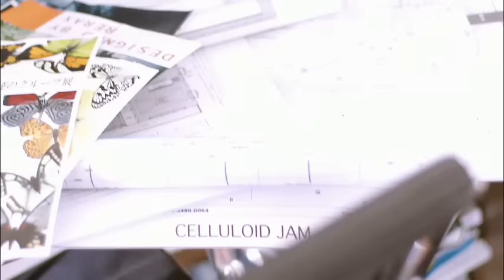板野友美／10年後の君へ (Music Video)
まるでBEST盤？的な充実のラインナップ！
待望の1st Albumが遂に発売！！
板野友美 「S×W×A×G」
2014.7.2 Coming

【初回限定盤】
(CD+DVD) ※32P写真集封入　 KICS-93075　￥3,241+tax
 DISC1 [CD]　全15曲収録　*1st～５ｔｈシングルのタイトル曲のほか、配信限定シングル２曲をＣＤ初収録。HIPHOP, EDMサウンドを前面に押し出した話題の新作４曲も収録！！
DISC2 [DVD] 1.Crush (Music Video) 2. Crush (Making Clip)

【通常盤】
 KICS-3075　￥2,593+tax
 [CD]　全15曲収録　初回限定盤と同内容